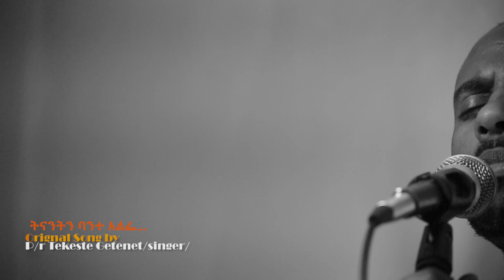የአምልኮ መዝሙር "ትናንትን ባንተ አልፌ" Singer Addis Alemayehu@pastorzenebechgessessejsltvwor Ethiopia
Cover Song Original Song by Singer Tekeste Getenet/Pastor/ and Singer Eyoab G/maryam